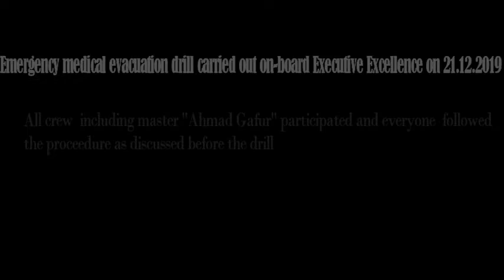EMERGENCY MEDICAL EVACUATION DRILL - EXECUTIVE EXCELLENCE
Medivac drill carried out onboard Executive Excellence on 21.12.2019
Video and edits by 2nd officer Thomas Kuriakose